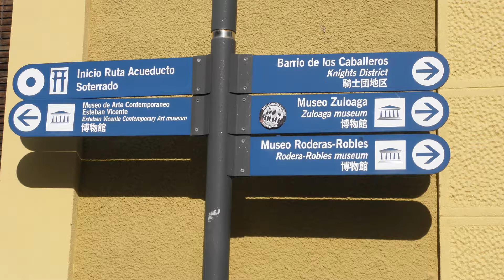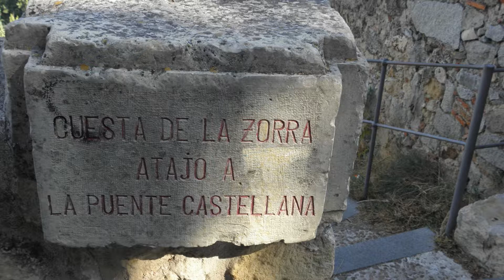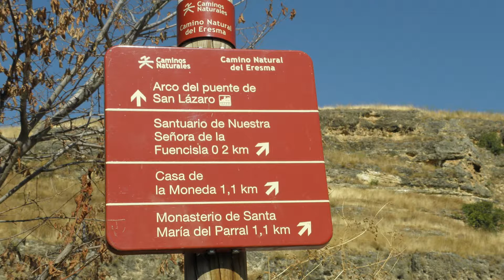14 09 18 fotos Segovia